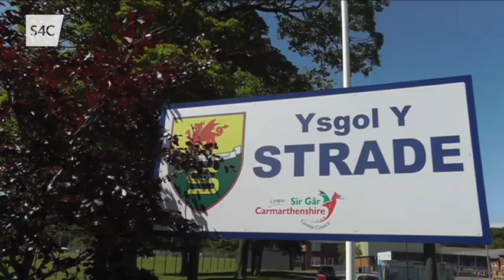Sgwrs Fflur Dafydd, awdur Parch (3)